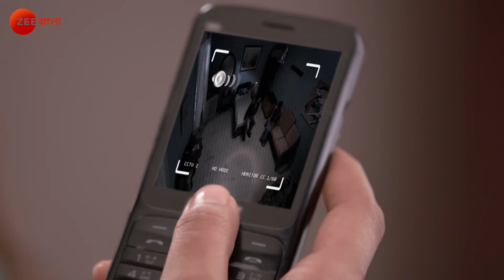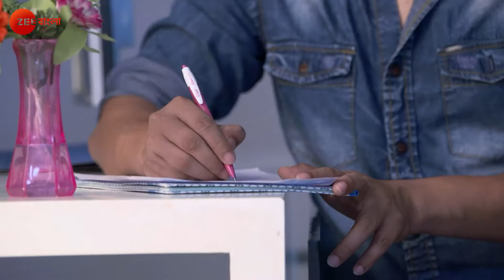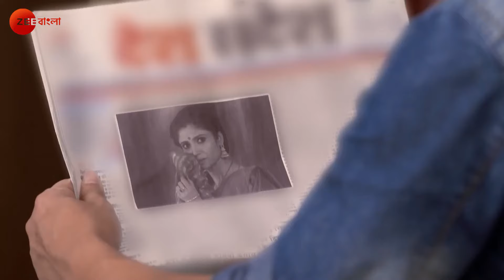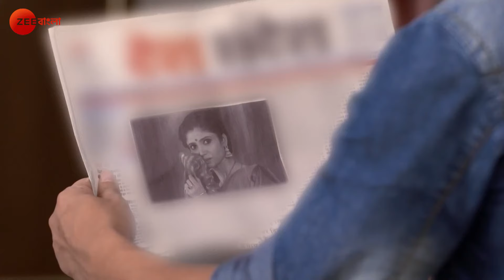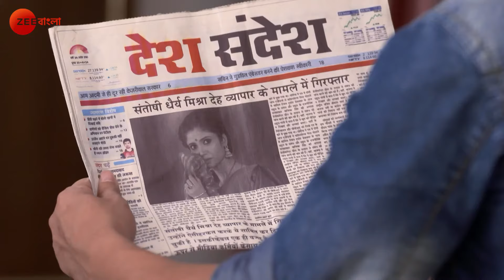Mangalmayee Santoshi Maa - Full episode - 155 - Gracy Singh, Ratan Rajput - Zee Bangla